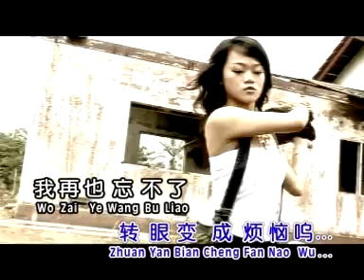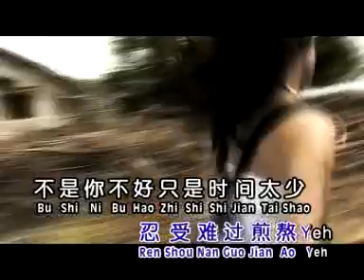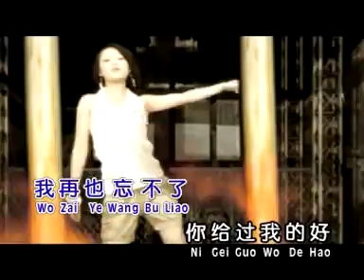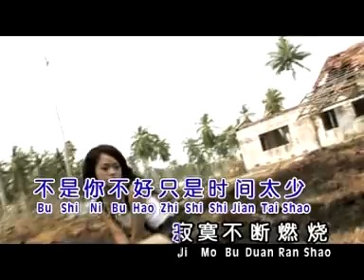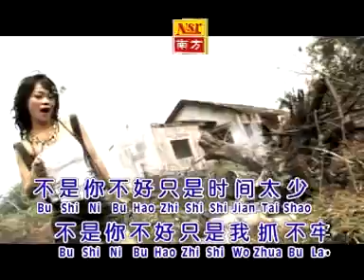黄可儿Candy Ooi - 网络魅力金曲【 不是你不好】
不是你不好    词：纪德喜   曲：John Goh

缘份就要散了
何必再去计较
那些过去的笑
转眼变成烦恼
我再也忘不了
你给过我的好
坐在回忆的牢
忍受难过煎熬
不是你不好
只是时间太少
寂寞不断燃烧
才会让你想逃
不是你不好
只是我抓不牢
你留下的纷扰
陪我天荒地老